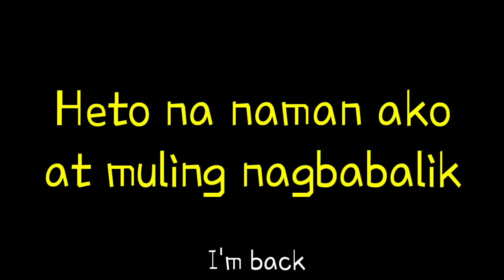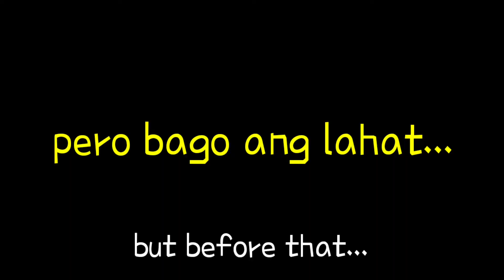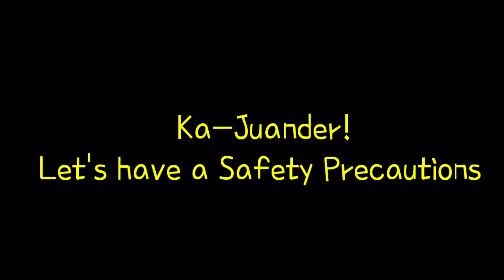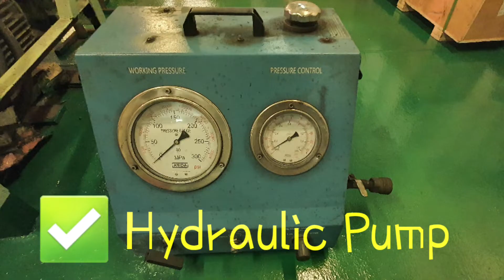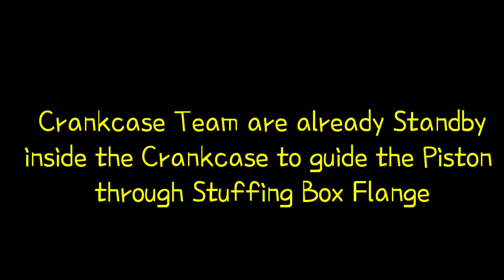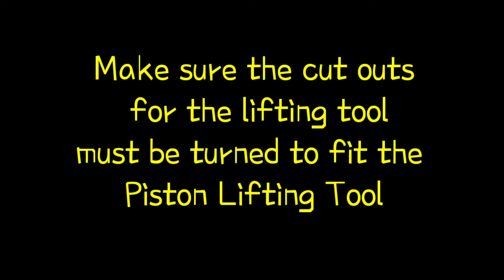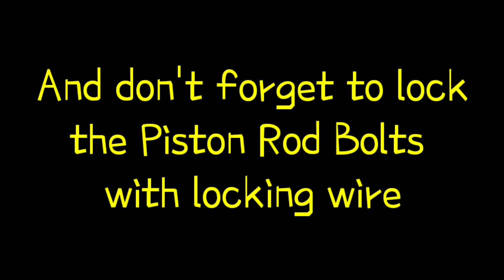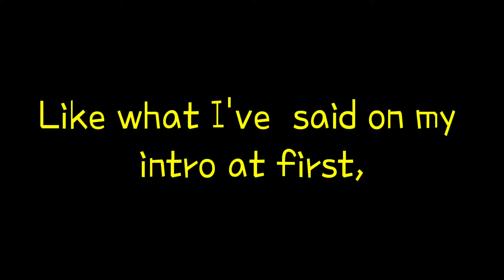Main Engine Piston Overhaul : JuanderMarino's First Time Experience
Warrap Ka-Juander!
May bagong video na naman ako!
Tara Samahan mo akong panuorin ang Main Engine Piston Overhauling ko!

ME Design : STX MAN B & W 6S50MC-C

This video is made possible by the Engine Department led by CE Gids and 2E Edgar which gave their full support and knowledge on the Overhauling Procedures